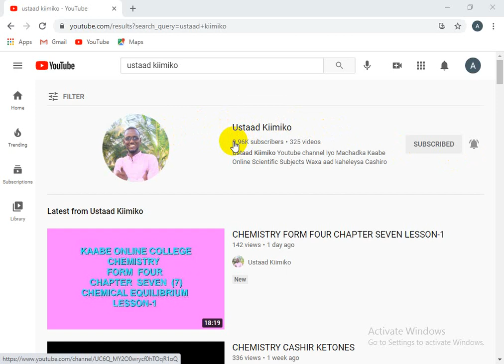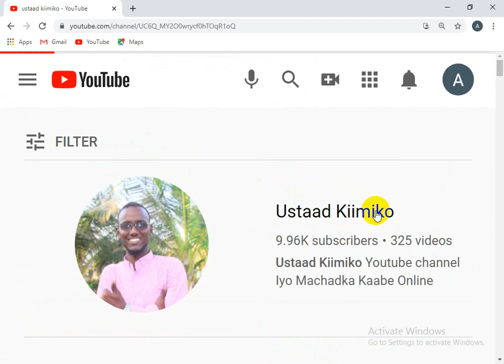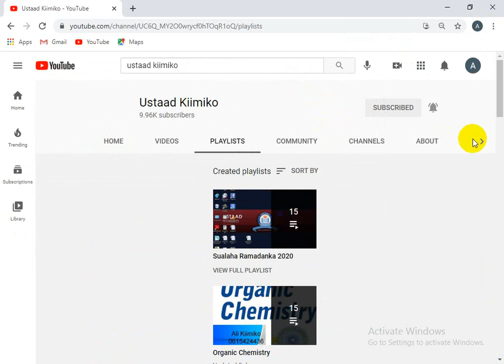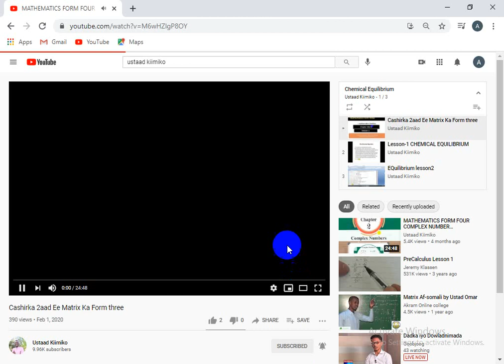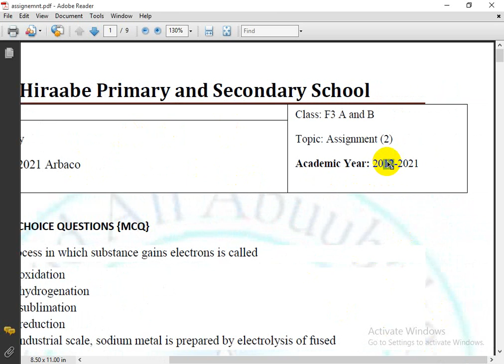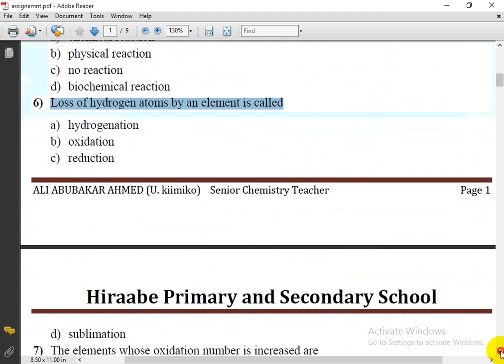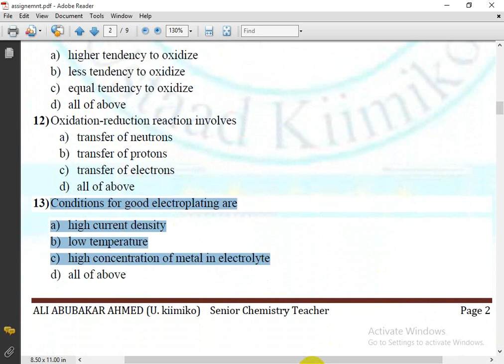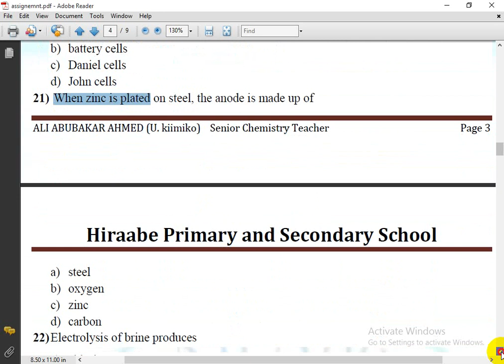ELECTROCHEMISTRY ASSIGNMENT 1